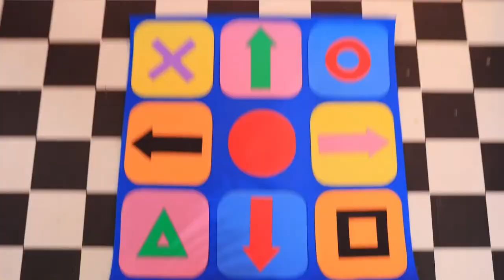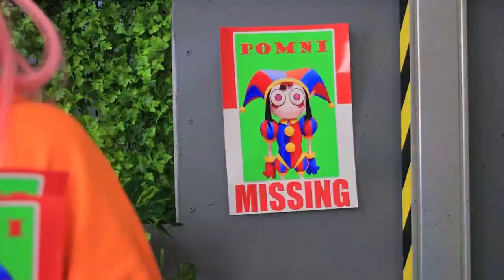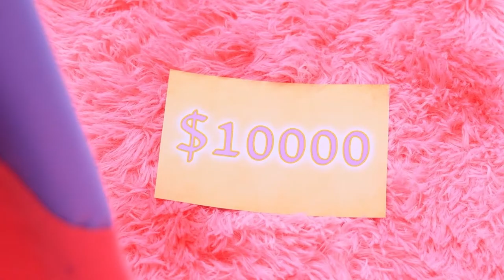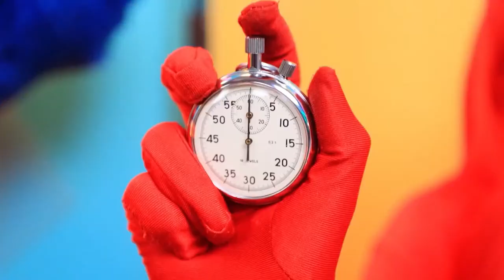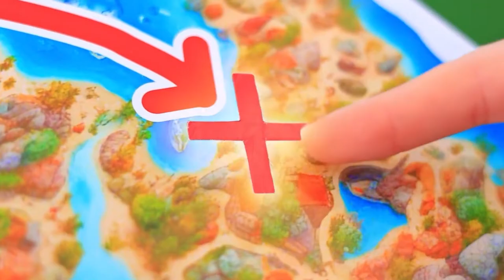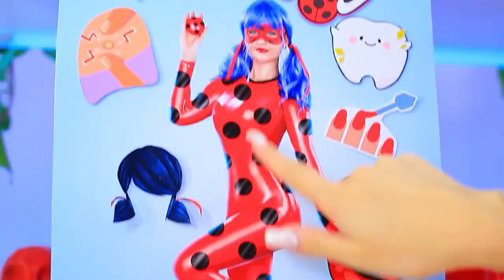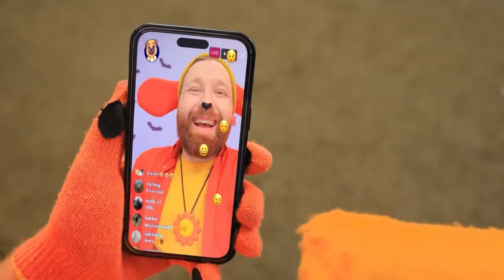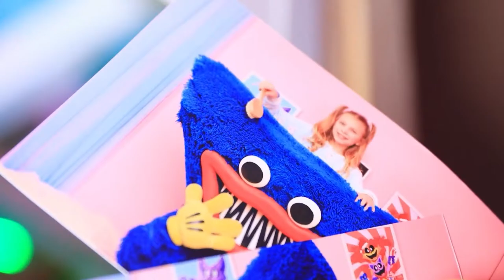CatNap VS DogDay Tiny House! Poppy Playtime Chapter 3!